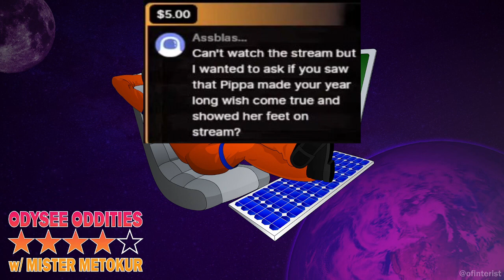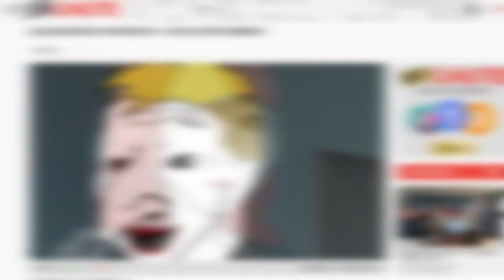Mister Metokur Talks About Pippa's Feet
Jim gives his opinion on Pippa's recent foot-related activities.

"Oh my God, Pippa wants to send me to boot camp?!